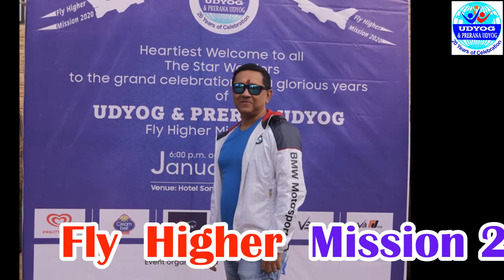Udyog & Prerana Udyog Presents- Fly Higher Mission’2020#07 Dance Mashup by Team Dhulagarh Invincible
Udyog & Prerana Udyog Presents :- Fly Higher Mission’2020
#07 Dance Mashup by -Team Dhulagarh Invincible

Concept by – Indrajit Bhadra
Planned & Performed by – Team Dhulagarh Invincible

Editing / Sound Design /  Mixing /
Mastering by  Kunal Roy
at Studio Ragini

A Udyog & Prerana Udyog
Initiative.

We hope you all shall
like this endeavor of ours
and would just like always
shower us with your Blessings,
support, token of Love
and appreciation.

Love & Regards,
Team
Udyog &  Prerana Udyog
5th  Jan’2020